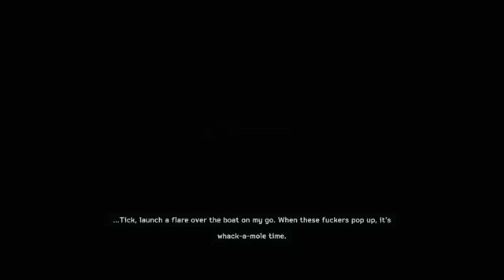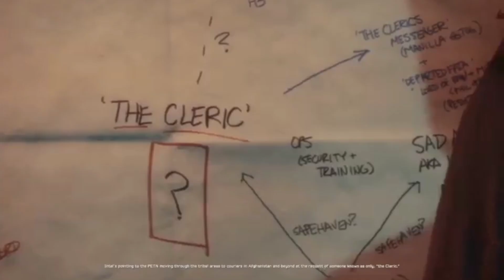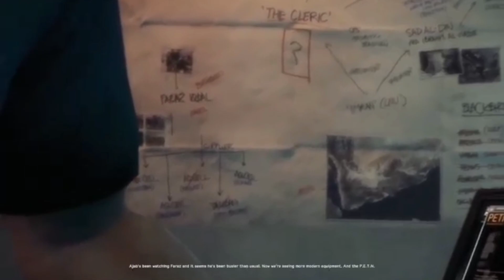Captain Phillips Mission | Medal of Honor: Warfighter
Medal of Honor Warfighter:Captain Phillips Rescue /Medal of Honor Warfighter/Captain Phillips Rescue/Captain Phillips mission/medal of honor/Captain Phillips/moh warfighter/moh/Medal of Honor: Warfighter

This is a playthrough of a mission in Medal of Honor: Warfighter that is based on the SEAL Team 6 operation to rescue Richard Phillips, a ship captain who was taken hostage by Somali pirates.

A film about the incident called 'Captain Phillips' was recently released.